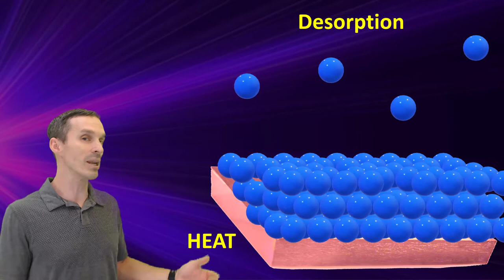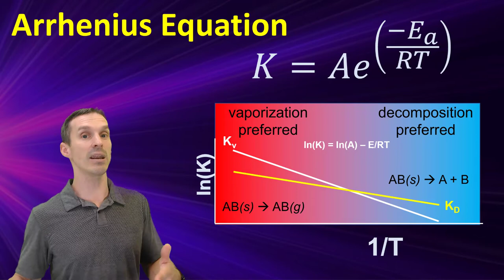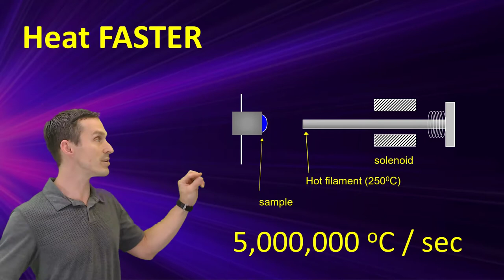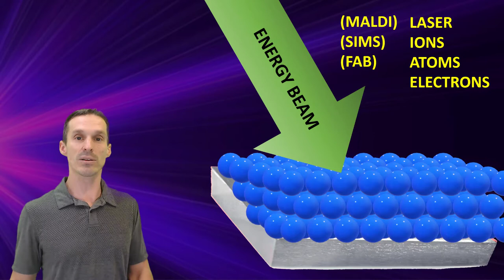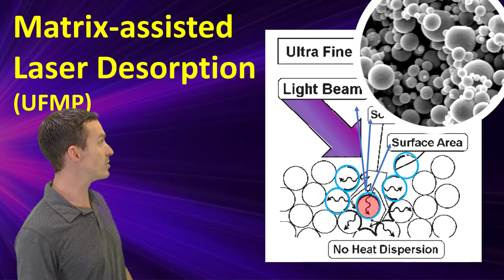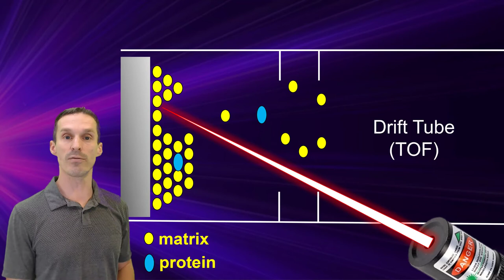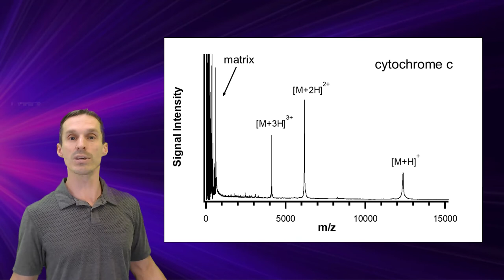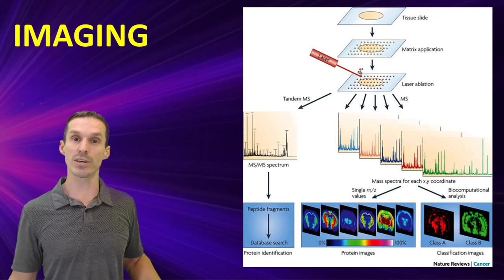MALDI mass spectrometry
Matrix-assisted laser desorption/ionization mass spectrometry comes in two different flavours.